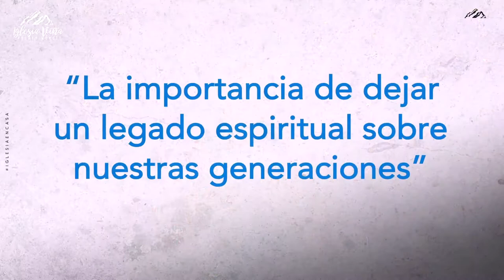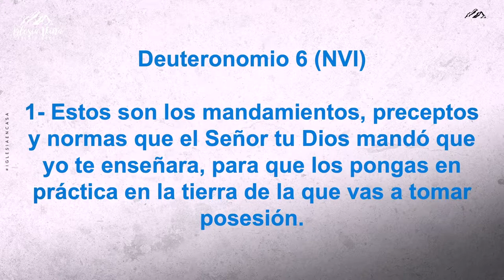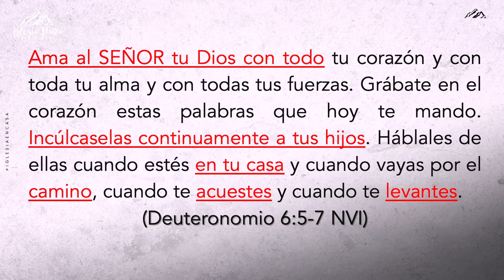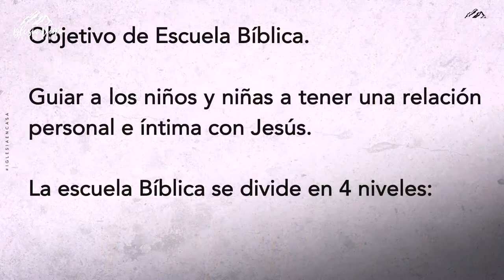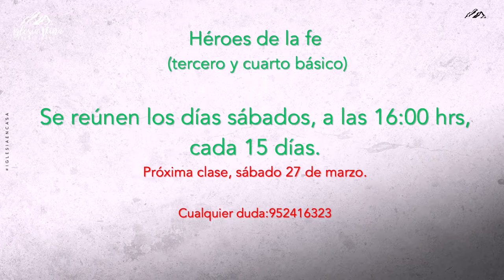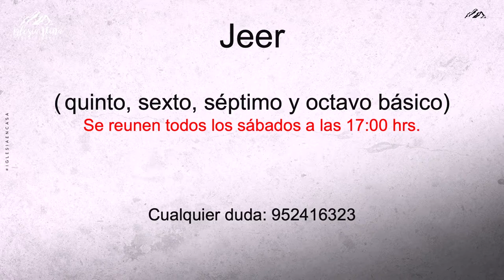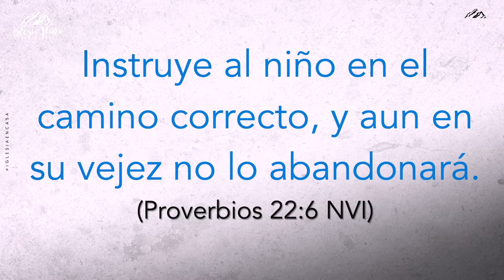Prédica: "La importancia de dejar un legado espiritual sobre nuestras generaciones."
Palabra Pastora Verónica Mayne y Carmen Mansilla  I D 17.03.21